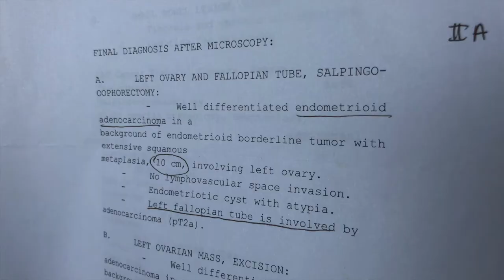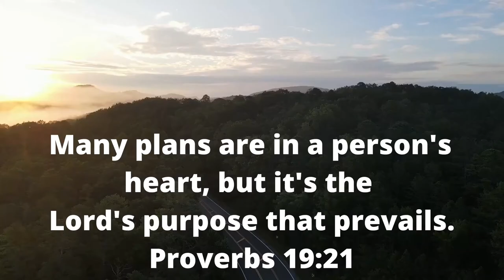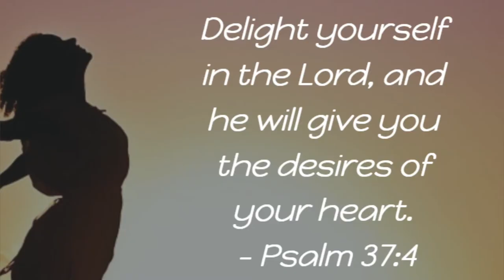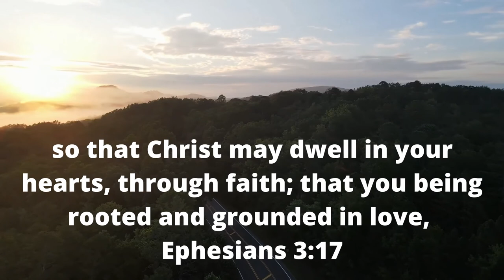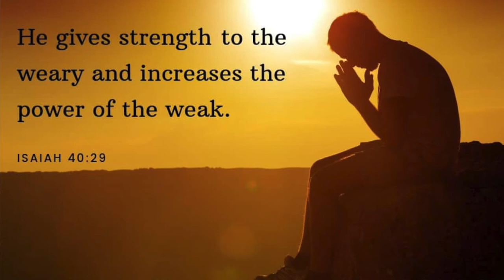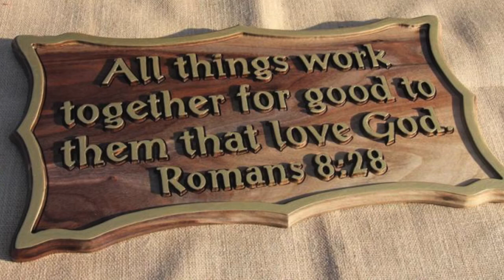WHAT I LEARNED FROM CANCER (A Christian Survivor's Perspective)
I am a believer in Jesus and a survivor of Stage 2B ovarian cancer (endometrioid carcinoma). It looks like I still have a purpose to be alive on this side of eternity. I have seven major insights that I gained and I added some biblical references for each point. If you do enjoy this video, PLEASE SMASH THE LIKE BUTTON so that it would be shared more through the Youtube algorithm. I will read it for sure and respond as I love community!

Camera Set-up:
Sony a6100 with 16-50mm kit lens
Camera stand
White Oriental Furniture 5-ft Tall Window Pane Shoji Screen